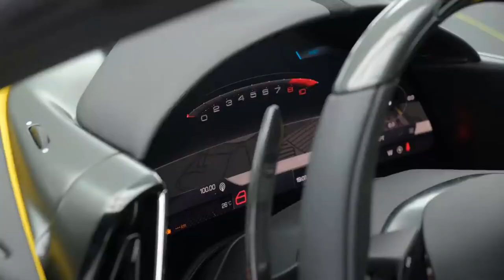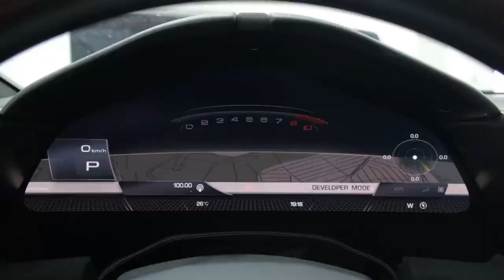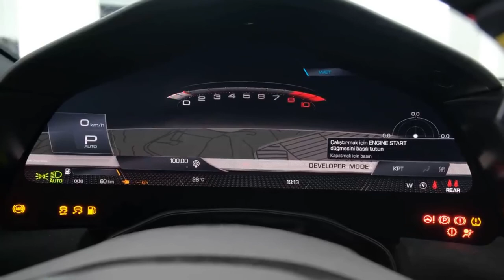2021 Ferrari Roma - Gorgeous Sport Car, luxurious car.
2021 Ferrari Roma
    Highs Drop-dead gorgeous design, practical interior for a Ferrari, great at cruising or racing.
    Lows Automatic gearbox is eager to upshift, steering effort is lighter than expected, currently no drop-top version.
    Verdict The Roma's beautiful bodywork pays homage to Maranello's historic GT cars, and the new coupe is delightful behind the wheel, too.

Overview
Bellissimo! Magnifico! Stupendo! All of these exclamatory Italian adjectives apply to the positively beautiful Ferrari Roma. The shapely coupe is the latest model to come out of the company's Maranello headquarters and named after the country's capital—Rome. While its sheetmetal recalls Ferraris from the 50s and 60s, the grand tourer also hides serious performance hardware and cutting-edge technology. A 612-hp turbocharged V-8 is at its heart and specifically tuned to make beautiful music. Likewise, its lightweight components and myriad dynamic systems aim to make the Prancing Horse badge proud

The 2021 Roma is an all-new model set to bolster the Ferrari portfolio. This gorgeous GT takes inspiration from some of the company's most influential designs and marks a return to timeless styling.

Roma: $222,620

#2022 nnew cars
exterior and interior design
test drive